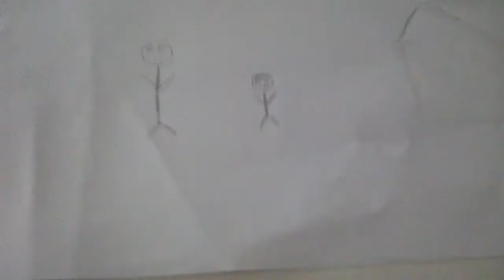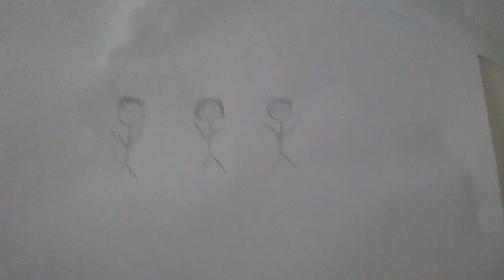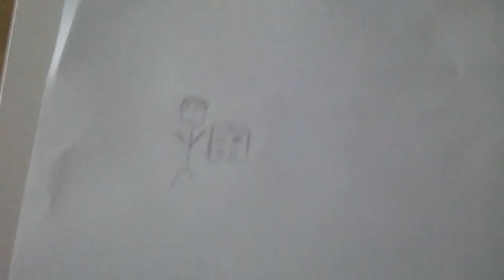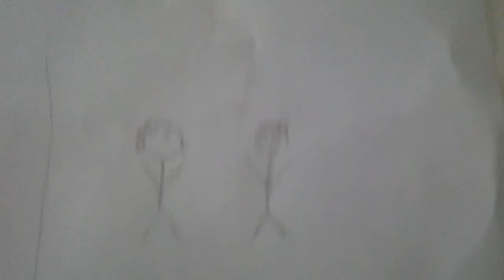Draw my life di Giovanni speciale 40 iscritti